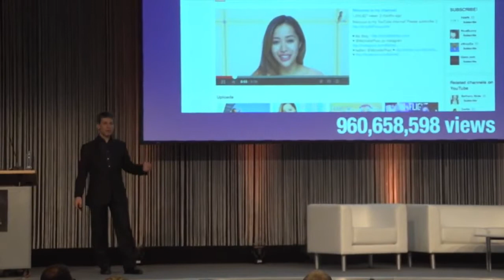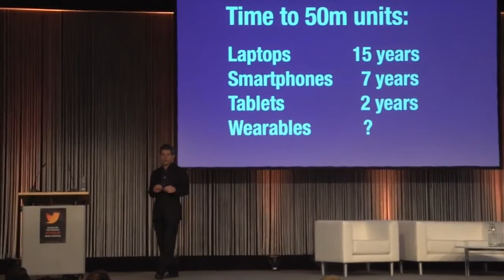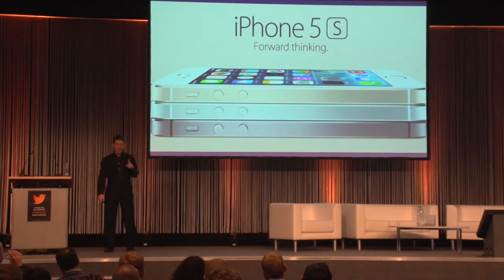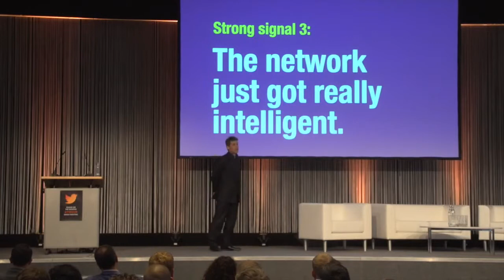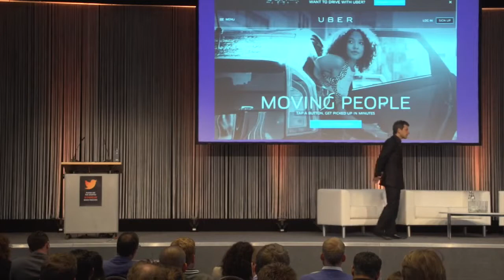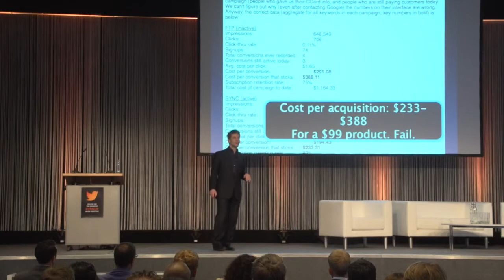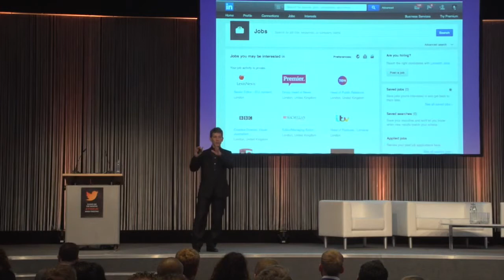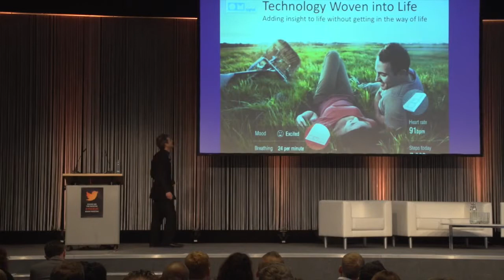David Rowan: Keynote at Performance Marketing Insights Europe 2014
The new rules for marketing - David Rowan's keynote in Berlin, June 2014, for Performance Marketing Insights Europe